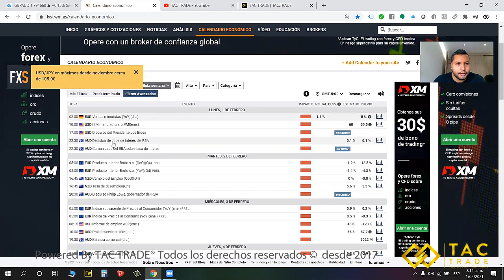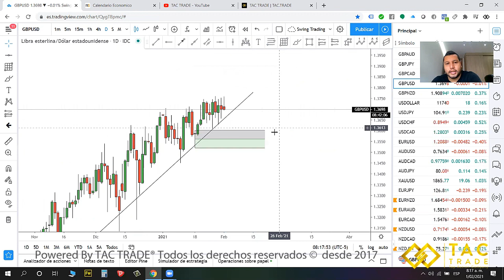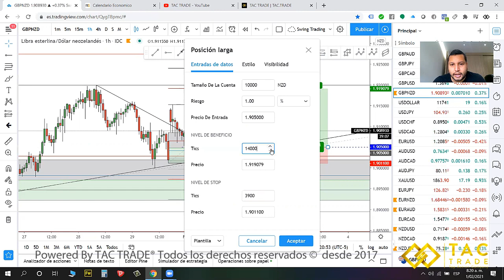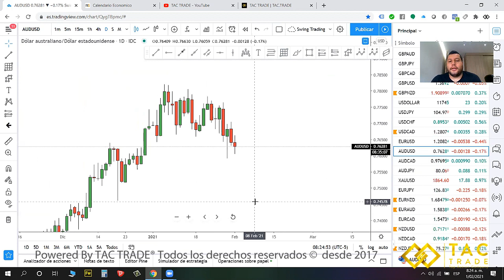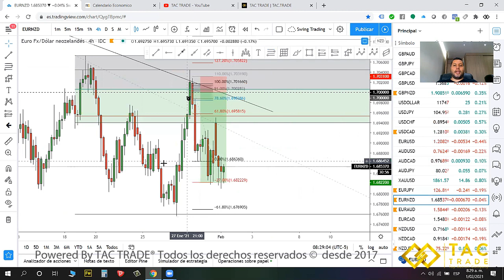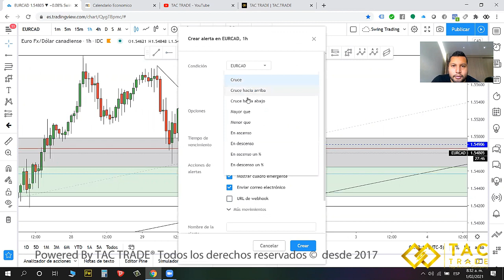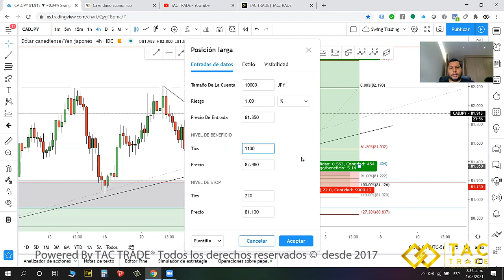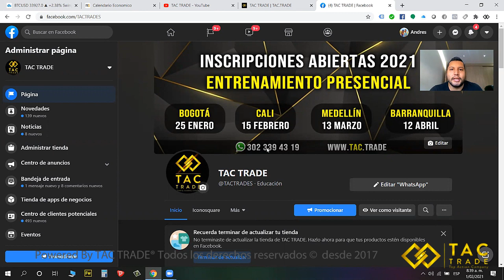Análisis Semana 1 Febrero 2021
Análisis Forex, oportunidades de inversiones todas las semanas en nuestro canal de YouTube